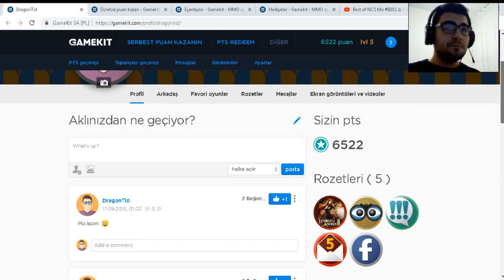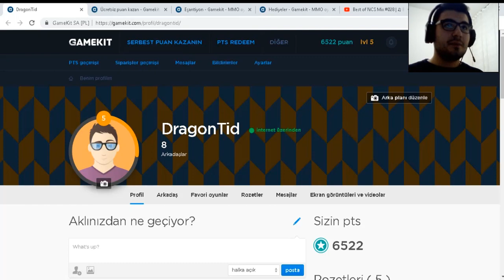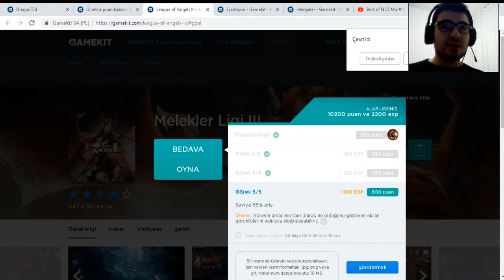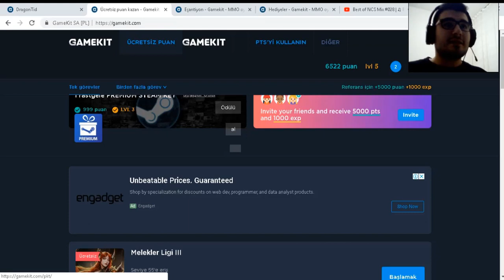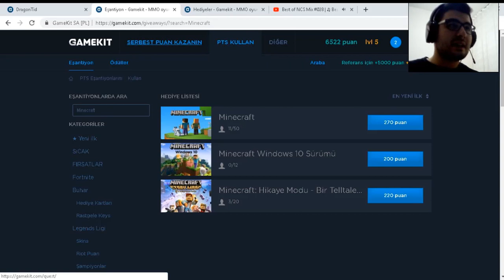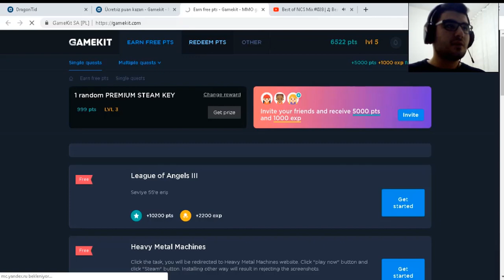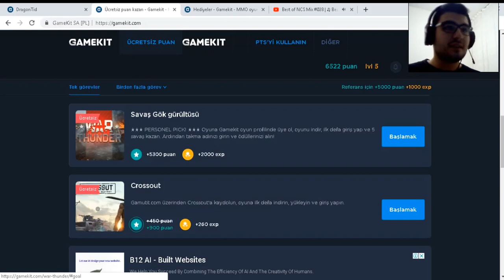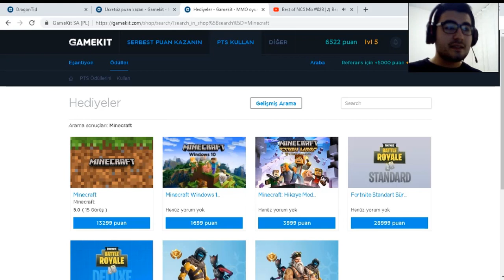BEDAVA MİNECRAFT PREMİUM NASIL ALINIR !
Merhabalar bu videom da minecraftta nasıl bedava premium alabiliriz onu gösterdim iyi seyirler :)

minecraft premium free account,
minecraft premium freealts,
minecraft premium free account generator,minecraft premium free no mcleaks,
minecraft premium hesap ne işe yararminecraft premium hesaba nasıl girilir,